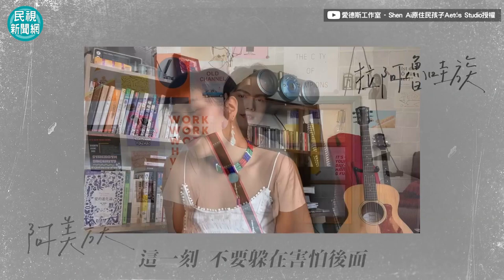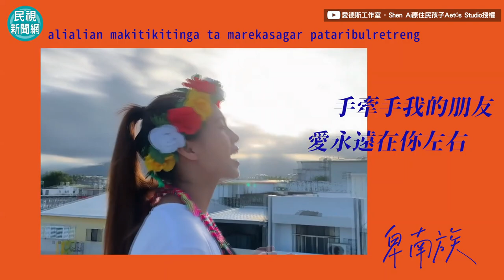2021最感人版本！16族50位原住民母語唱《手牽手》 天籟合音為台灣加油－民視新聞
【民視快新聞】影音中心／廖國安報導國內疫情一波接一波，各行各業幾乎都受到影響，為傳遞正能量，各界紛紛釋出音樂作品，鼓勵民眾。日前網紅「ShenAi 原住民孩子」號召全台16族50位原住民，用母語合唱抗疫名曲《手牽手》，並在14天內製作完成，上傳至社群平台，引起網友熱烈回響，有網友聽了甚至感動落淚，留言「除了美，我不知道還能用哪個詞來形容這整個作品」。